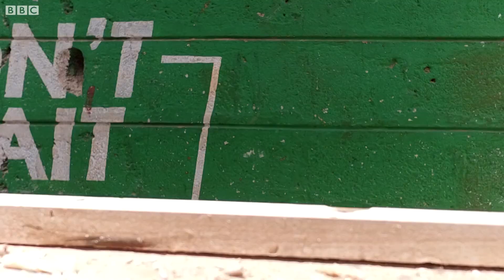No nationality: Meeting Nairobi's stateless population - BBC What's New?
If someone asked where you were from, you'd probably be able to answer. But not everyone has a nationality - some people are stateless. This means that they have no official documents, often stopping them from travelling abroad, finding employment and going to school. Christine went to meet Peter in Nairobi, to find out how being stateless is affecting his future.